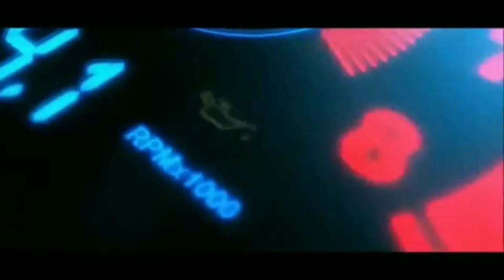Butterfly Drawing in the majestic eyes of Nature | Relaxing music | 4k video ultra hd on butterfly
Hi everyone, I'm Abhijit(AD) & this is my YouTube channel SunnyHotWheelsS 4k butterfly new year cinematic presentation

About this video:

This is one of my best 4k recording with my new mobile, hope you guys will relish this video.

After all I'm grateful to all my lovely viewers.

Other videos of my channel :

4k video on butterfly |relaxing music anytime |best slow motion video ever

Super kids play with muscle cars || Chevrolet Camaro SS ||